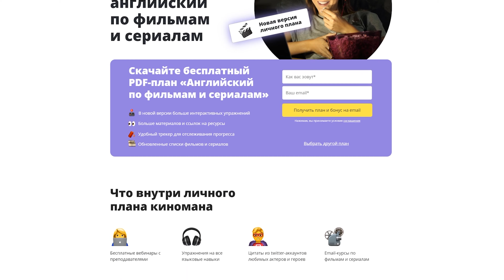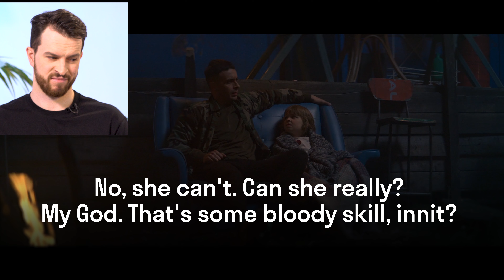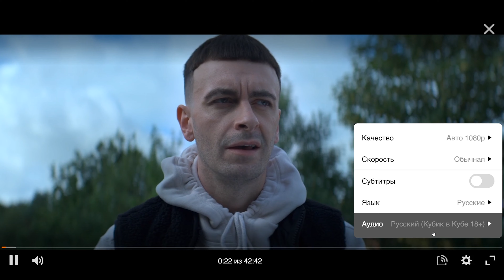Как переводить шутки, сленг и мат в сериалах? Лайфхаки от британца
Содержание видео:
0:00 Вступление
1:31 Brassic
brassic - на мели, без гроша
finders keepers - что упало, то пропало
to be fart-arsing around - бездельничать, дурью маяться
6:43 Винни против полиции
to nick - стыбрить, стянуть
8:27 По дороге на дело
to glance - быстро взглянуть
to peek - подглядывать
to glimpse - глянуть мельком
11:57 Местечко Винни
bloody - чертов
child friendly - допустимый для ребенка
13:46 Ломбард
pawn shop - ломбард
beaut - красота
Посмотрите другие наши видео:
Использовались в этом видео:
«Голяк»
автор: Daniel Brocklehurst, Joseph Gilgun / Daniel Brocklehurst, Alex Ganley / Christoph Bauschinger